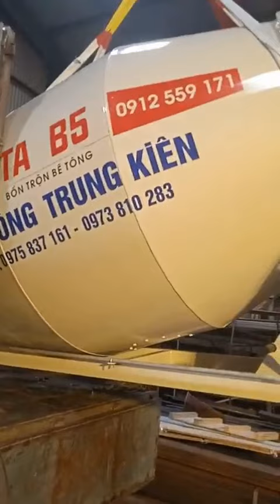Bồn trộn bê tông Thành An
Đang cẩu Bom bê tôn 5 khối lên xe tải cho khách.Cảm ơn anh chị đã tin dùng sản phẩm.Chúc anh chị may mắn phát tài.

CÔNG TY CƠ KHÍ THÀNH AN
Đ/C nhà máy : Cụm Công Nghiệp - Xuân Tiến - Xuân Trường - Nam Định
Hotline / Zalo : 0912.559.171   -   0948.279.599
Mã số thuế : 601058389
bồn trộn bê tông
xe bồn trộn bê tông
bồn bê tông
xe bồn bê tông
máy trộn bê tông
xe trộn bê tông